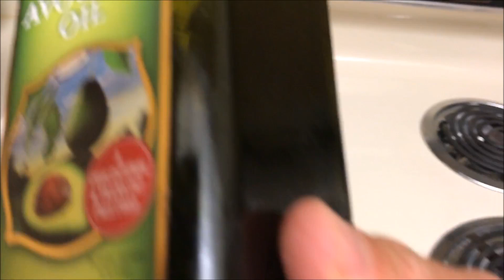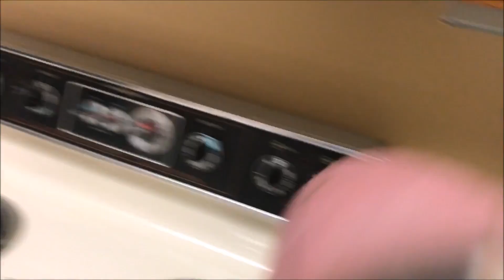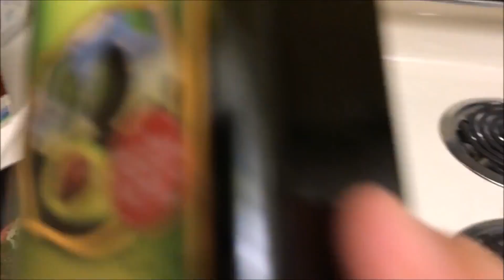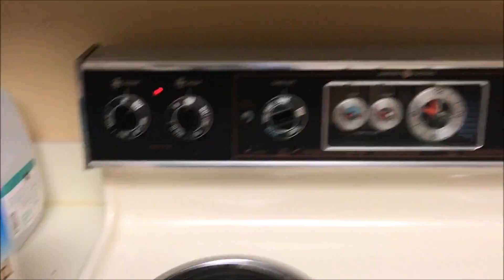jason genova cooks samlon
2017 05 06 jason genova cooks salmon